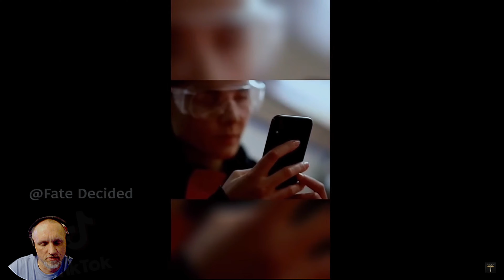Reaction to Scary Paranormal bodycam footage.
Click this link to follow me on all sites.